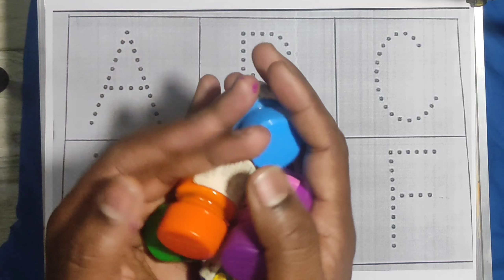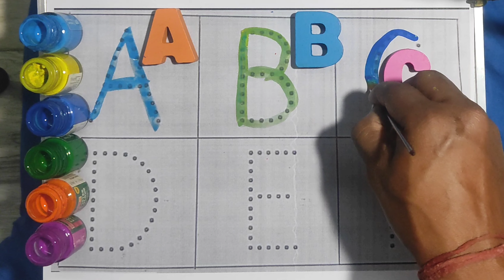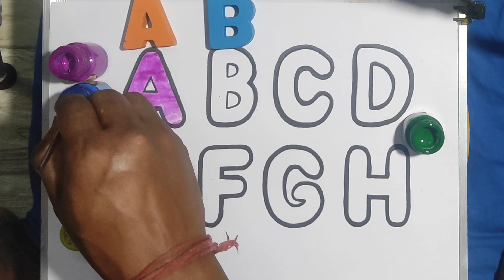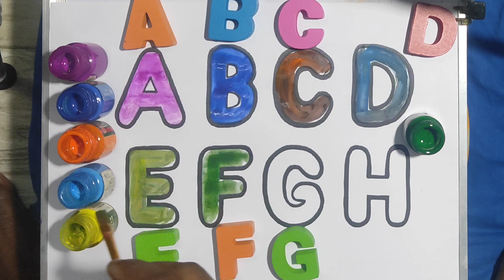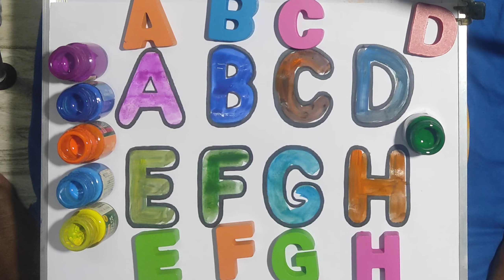abcd, abcde, a for apple b for ball C for cat, alphabets, phonics song, अ से अनार, alphabet pen gadi